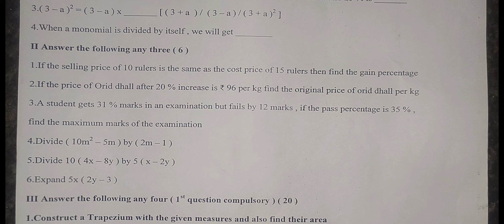8th std Maths question paper November 2022/8th std maths important question